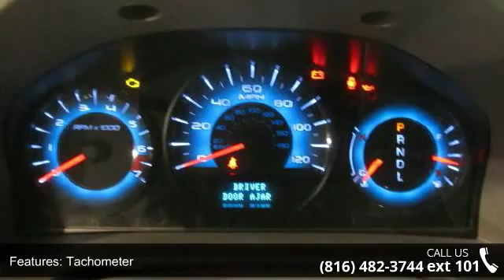2010 Ford Fusion SEL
For Sale in Lees Summit, MO 64081